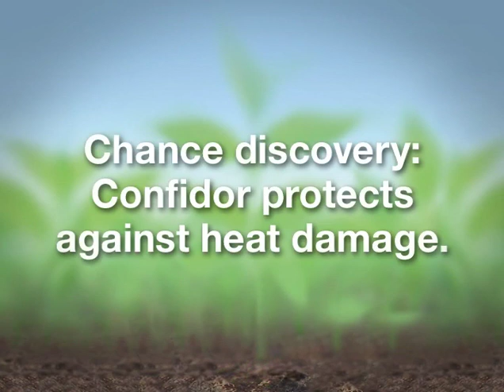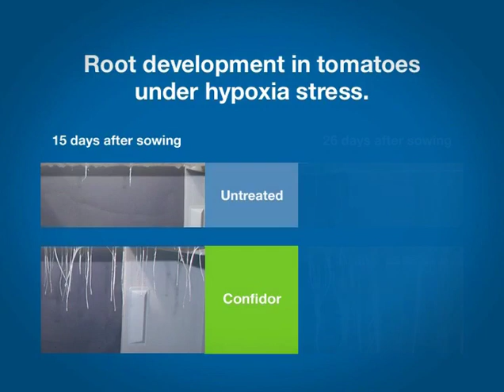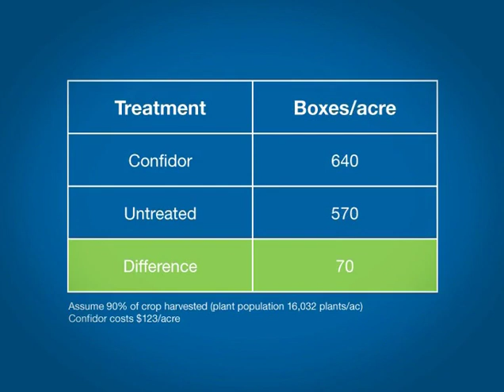Bayer CropScience - Confidor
The benefits of using Confidor from Bayer CropScience are fully explained.